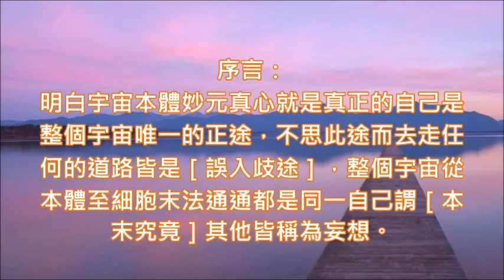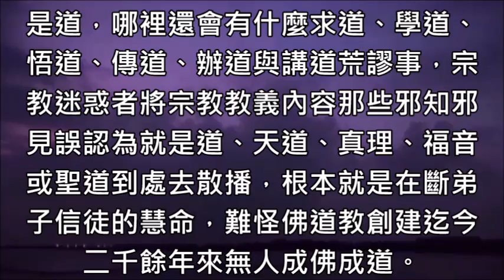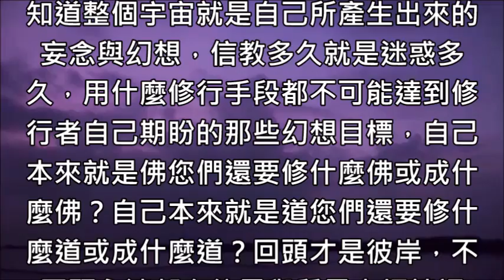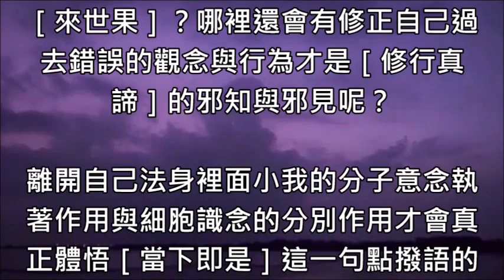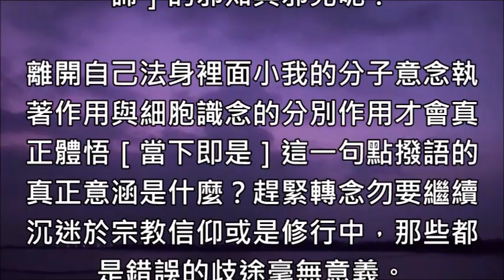13［如來心語］明白宇宙本體妙元真心就是真正的自己是整個宇宙唯一的正途，不思此途而去走任何的道路皆是［誤入歧途］，整個宇宙從本體至細胞末法通通都是同一自己謂［本末究竟］其他皆稱為妄想。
［如來心語］
序言：
明白宇宙本體妙元真心就是真正的自己是整個宇宙唯一的正途，不思此途而去走任何的道路皆是［誤入歧途］，整個宇宙從本體至細胞末法通通都是同一自己謂［本末究竟］其他皆稱為妄想。

本文：
不走正途就無法到達本末究竟之最終目標，因為誤入歧途就會越走越偏離正道，整個宇宙就是自己稱為［正］，不明白者就不可能會有正念、正信、正覺、正思維、正知正見，而是邪魔外道。

不明白宇宙就是自己這一個宇宙真相者，沒有資格［講經］，不知道現象界宇宙這個大我阿彌陀佛就是自己沒有資格［說法］，不是如來無法對佛［開示］也無法談［是法］，故［如是我聞］是如來對華嚴世界十方諸佛與華藏世界三世諸佛談沒有高下同一自己的［是法］而不是宗教邪師對自己的弟子與信徒談自己所迷惑的宗教教義。

［當下既是］才是真正的明白，靠宗教信仰去證悟成佛、見性成佛或念佛成佛通通都是妄念啊！誤認為一個佛教徒的［人類］可以靠念佛之手段在往生的時候由阿彌陀佛來接引自己小我的靈魂往生西方極樂世界去等待花開成佛是宗教念佛者他們的大迷惑。

坐著往生、預知往生日期、笑著往生. 等等皆是錯解［往生］這一個名詞真諦，整個宇宙就是自己，根本就沒有生死的問題，當然也沒有涅槃與圓寂的宗教大師之真實存在，因為，那些宗教語言通通都是誤解涅槃、圓寂等名詞的真正意涵所以是胡說八道，跟宇宙的真相與實相完全無關。

修行的觀念是無明眾生的迷惑，成佛與成道是一種宗教的語言，也是不明白當下即是這一個名詞的真正意涵啊！自己本來就是佛哪裡有佛教徒證悟成佛、見性成佛或念佛成佛的這種無明見呢？自己的本質與現象本來就是道，哪裡還會有什麼求道、學道、悟道、傳道、辦道與講道荒謬事，宗教迷惑者將宗教教義內容那些邪知邪見誤認為就是道、天道、真理、福音或聖道到處去散播，根本就是在斷弟子信徒的慧命，難怪佛道教創建迄今二千餘年來無人成佛成道。

宗教信仰與修行的迷惑是務虛根本就是不務實，實相是無相的，哪裡有那些宗教教義、宗教儀式與戒律、宗教活動通通是迷惑，不識［禪］字之真諦才會有宗教的禪宗法門，才會將呆坐稱之為［禪坐］，才會有人類［禪定］的這種妄念啊！整個宇宙一切有為法與無為法都是基本粒子之自己謂［禪定］，萬物本質與萬物現象內外都是我基本粒子的作用謂之［禪坐］。

人相是虛妄不實的，［人類］與［宗教信徒］也是無明眾生在意識作用之後所產生出來的迷惑，在整個宇宙的真相與宇宙的實相中哪裡會有什麼人類在佛寺廟、精舍與道場在禪坐與禪宗之理？根本就是迷惑！

信仰宗教與修行皆是無明眾生因為不知道整個宇宙就是自己所產生出來的妄念與幻想，信教多久就是迷惑多久，用什麼修行手段都不可能達到修行者自己期盼的那些幻想目標，自己本來就是佛您們還要修什麼佛或成什麼佛？自己本來就是道您們還要修什麼道或成什麼道？回頭才是彼岸，不回頭永遠都在能量與質量中打轉謂［輪迴］。

為什麼我要告訴您［當下即是］呢？因為，您們這些宗教信徒與修行人通通沒有［活在當下］而是活在有過去、現在與未來的幻覺與幻境之中，否則，哪裡會有什麼［前世因］與［來世果］？哪裡還會有修正自己過去錯誤的觀念與行為才是［修行真諦］的邪知與邪見呢？

離開自己法身裡面小我的分子意念執著作用與細胞識念的分別作用才會真正體悟［當下即是］這一句點撥語的真正意涵是什麼？趕緊轉念勿要繼續沉迷於宗教信仰或是修行中，那些都是錯誤的歧途毫無意義。